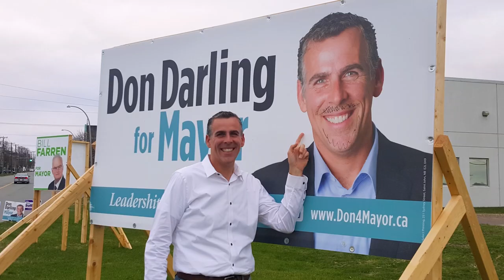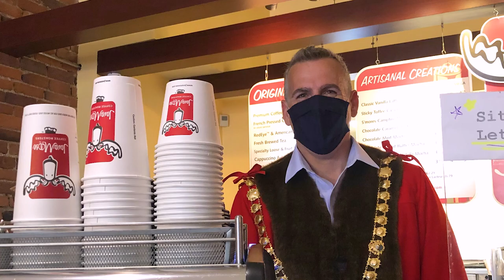Thank you Saint John.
It's been an absolute pleasure and honour serving as mayor of Saint John. I truly love this city. I’m proud of the work we’ve done and of Saint Johners. I’m excited about the next great chapter of our region’s story and evolution. It would be impossible to capture all of the experiences I’ve had over my term. I wish to thank you for your support, kindness and passion.

My final message as your Mayor? Serve the People. Each and every one of us plays a role in our great city’s future.

Big thank you to Cait Milberry and Camp Bay Media for helping put this together and another Big thank you to all those who participated in Robe Day. You made that day special.

Rogue Coffee
Feel Good Store
Urban Shoe Myth
Slocum And Ferris
Jeremiahs Deli
Java Moose Coffee
In Pursuit
Freak Lunch Box
Mcgills